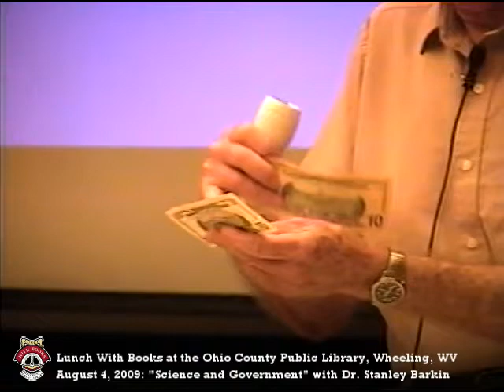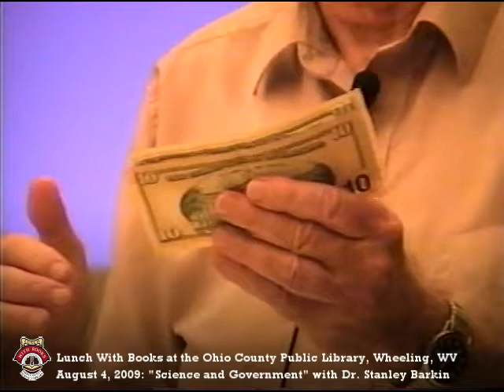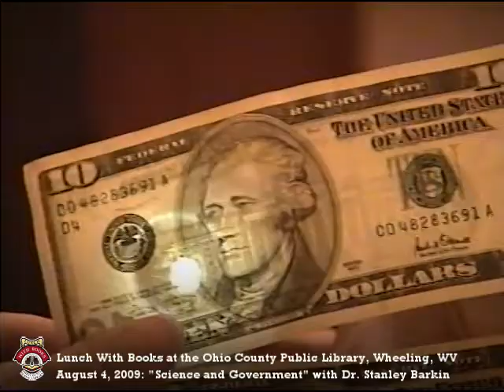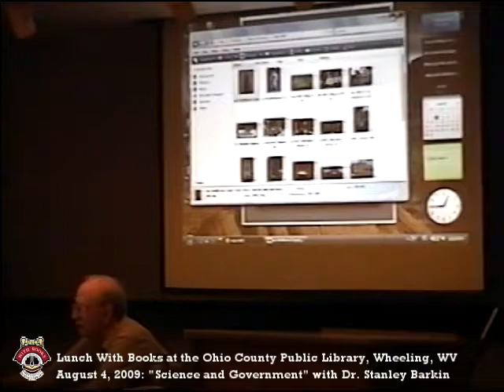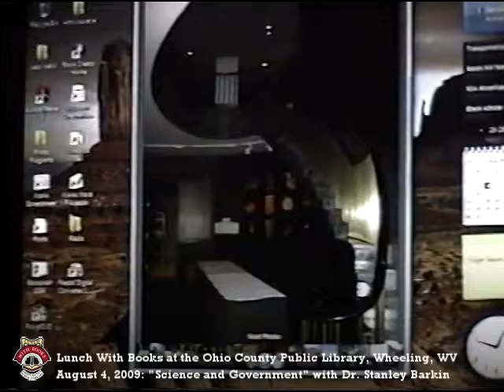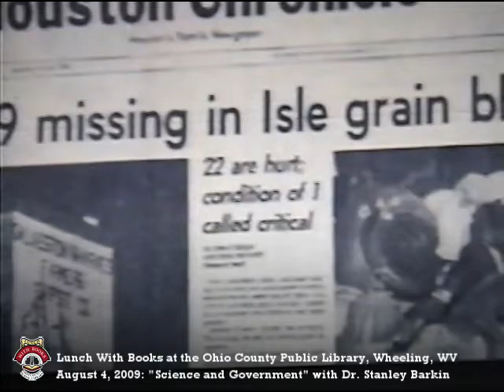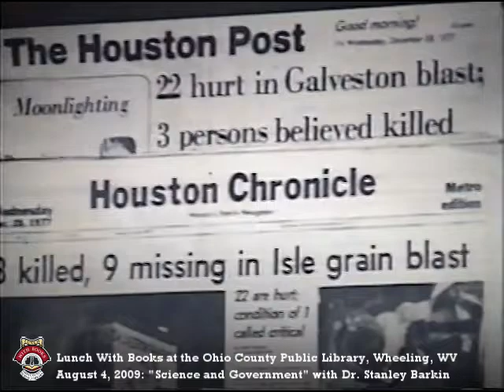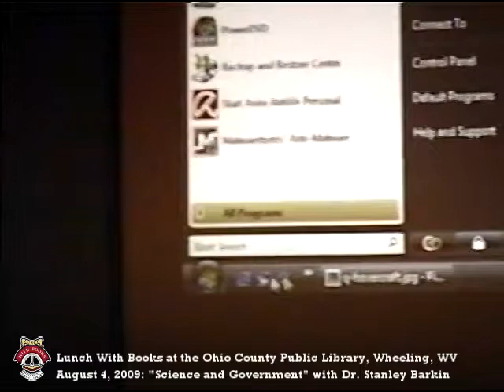Lunch With Books: Science and Government with Dr. Stanley Barkin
Dr. Stanley Barkin, formerly the associate director of one of the units of the National Research Council (NRC), visited us at Lunch With Books at the Ohio County Public Library on Tuesday, August 4, 2014, to discuss the history and role of both the NRC and the National Academies of Science (NAS). These quasi-governmental organizations were initially chartered by Abraham Lincoln and often collectively called the “U.S. Supreme Court of Science.” At the time Dr. Barkin gave the lecture in 2014, the NRC had been advising the government on such critical topics as stem cell research, climate change, and objects on a collision course with earth.

Many thanks as always to our volunteer videographer: Yodeling Dick Brooks (Richard Morriale).